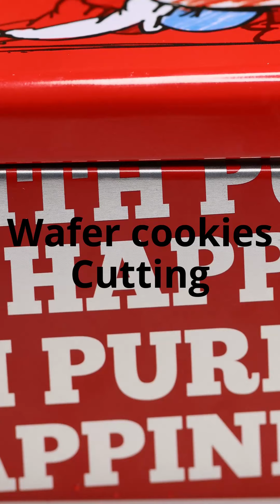Wafer cutting ASMR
I present ASMR videos about food, cutting, chopping, and eating.
Some clip includes bird sounds from my garden, chicken sounds from my neighbors, and the sound of my stomach crying when I filmed my videos.
Please enjoy my little home ASMR.

My equipment
Camera: Canon eos R
Lens: Canon 24-105 mm.
            Canon Marco 100 mm.
Mic: Sennheiser ew100 G3
Software: DaVinci Resolve 16
                   Photoshop CC
Headphones: Sennheiser Momentum TW